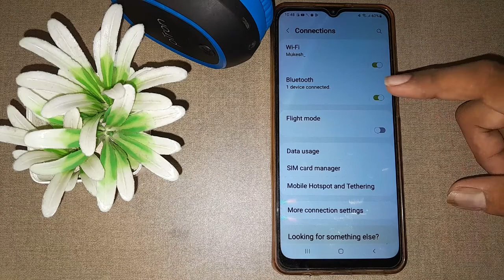how to off bluetooth headphone audio in Samsung Galaxy F12